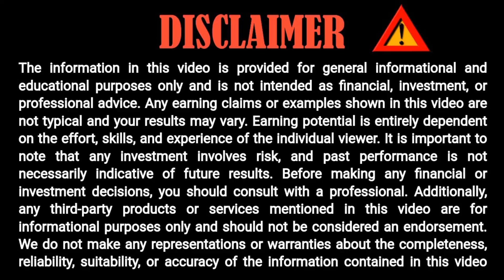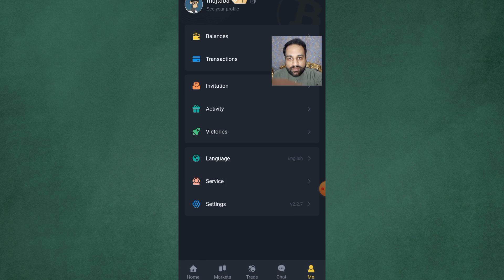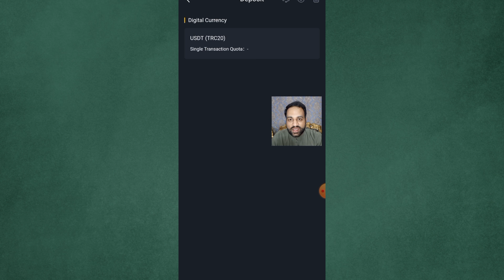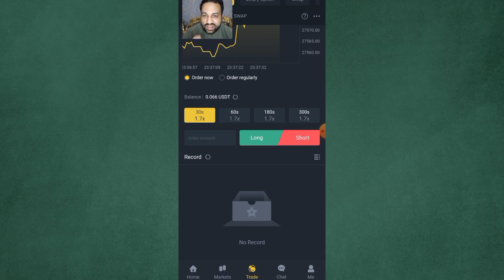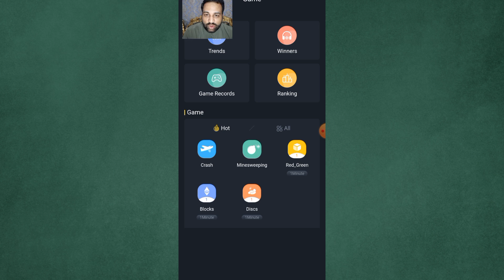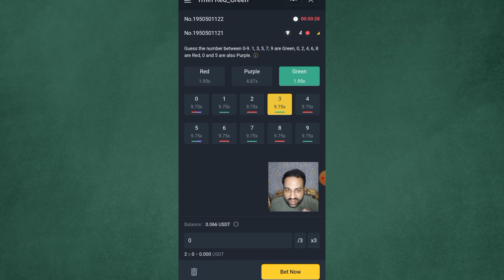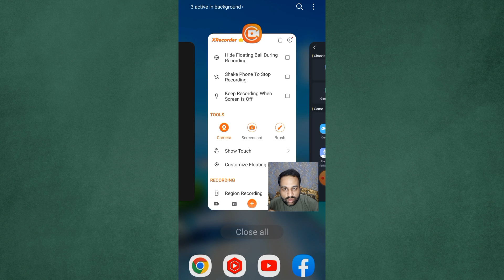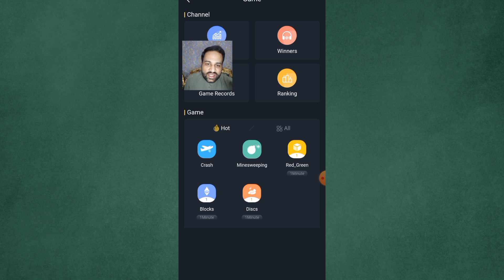Earn Money With CoinVid Trading Online Earning App | Deposit | Withdraw | Games